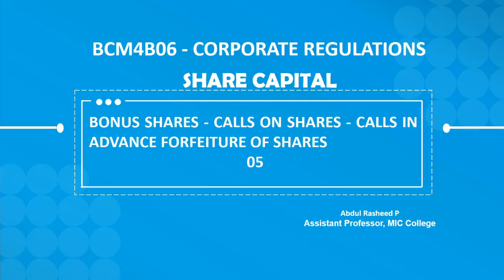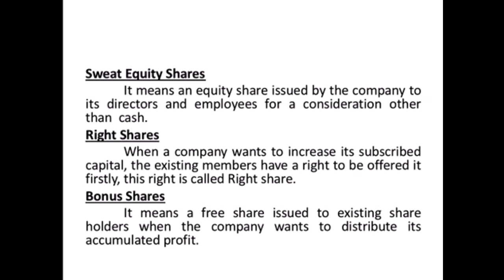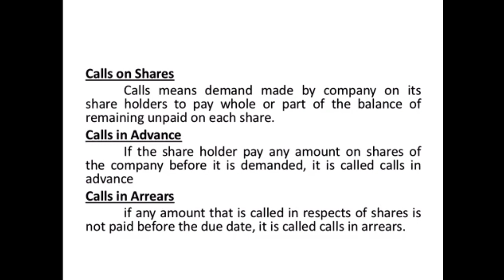CORPORATE REGULATIONS | SHARE CAPITAL | PART 5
Bonus Shares
Calls on shares
Calls in Advance

MIC ARTS AND SCIENCE COLLEGE